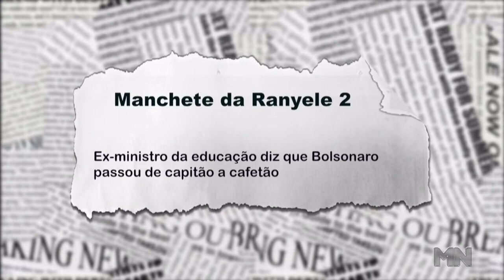PF encontra indícios de pagamentos a Arthur Lira no escândalo do Kit Robótica e caso vai para o STF